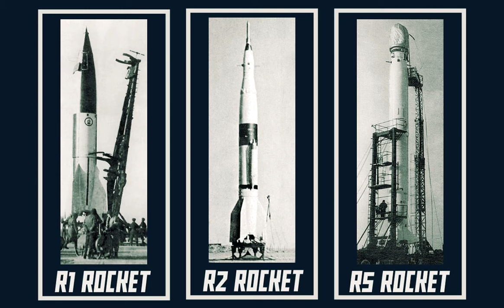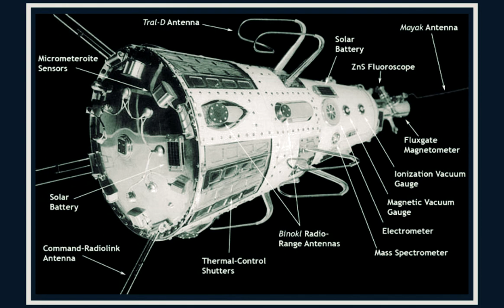Failure To Launch | Episode 1: Sputnik, The First (And Worst) Satellite (Part 1)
The first (and worst) satellite and the horrible reasons it happened.